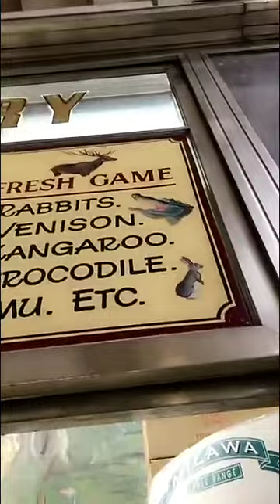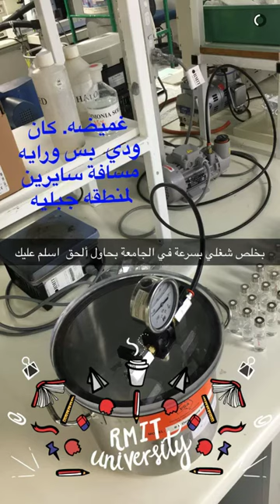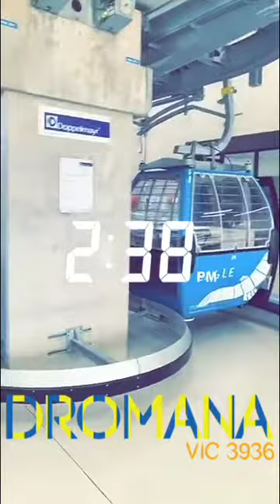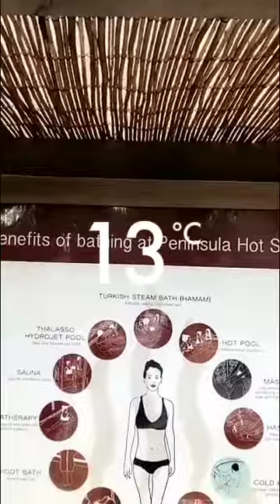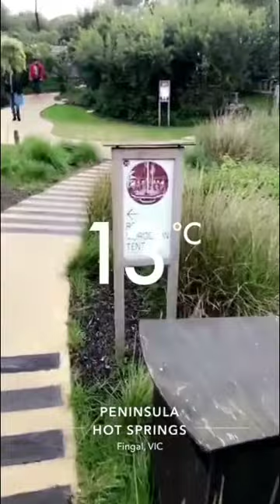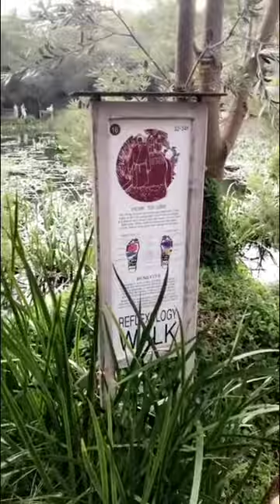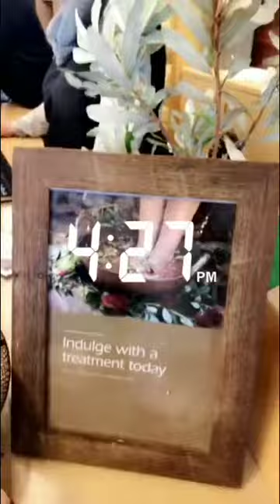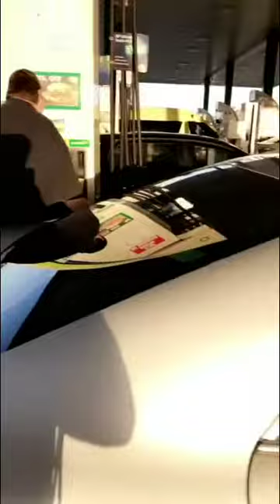خالد الخالدي-استراليا-مالبورن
سناب : alkhalede5